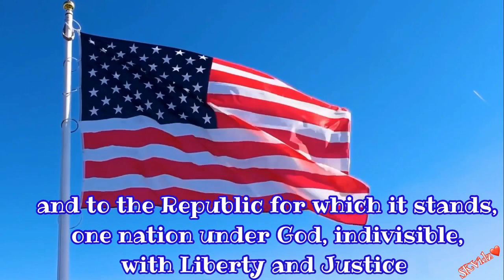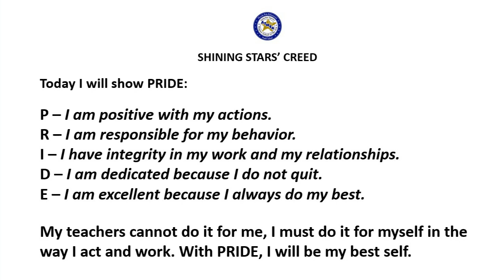ATMSA Star News 01/08/24